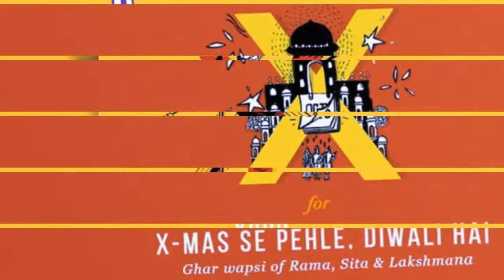Ramayana ek nayy avtar me